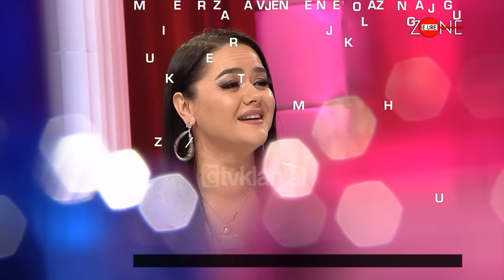Zone e lire - Muzike/ Rezarta Hoxhaj vjen me kolazh nga jugu (11 Mars 2022)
ZonëeLirë, një emision me karakter gjeneralist, i cili mbështetet mbi aktualitete të ndryshme, politike, sociale dhe kulturore, lokale dhe ndërkombëtare, duke i përcjellë ata nëpërmjet personazheve që ideatori dhe drejtuesi i emisionit,